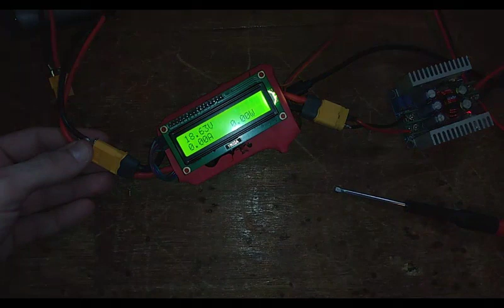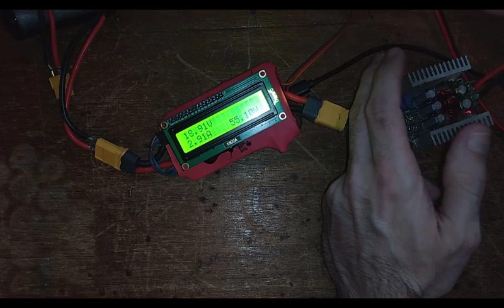Quick Video - Constant Current Buck Converter